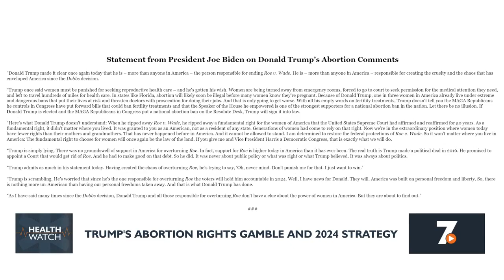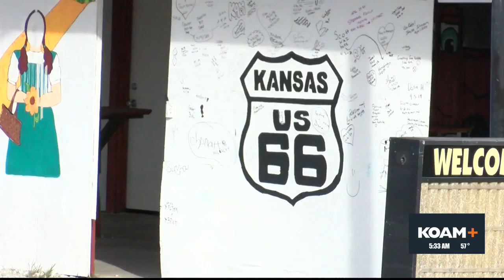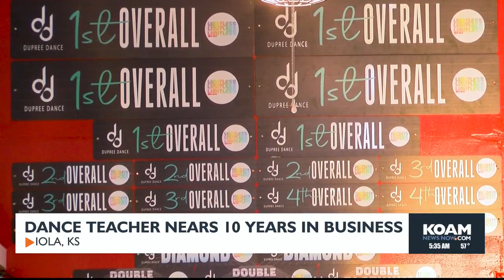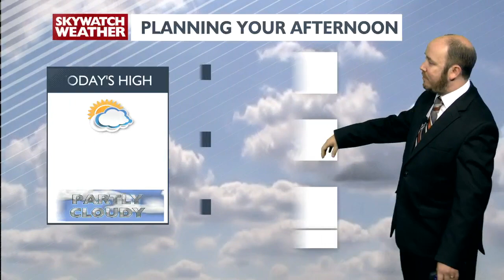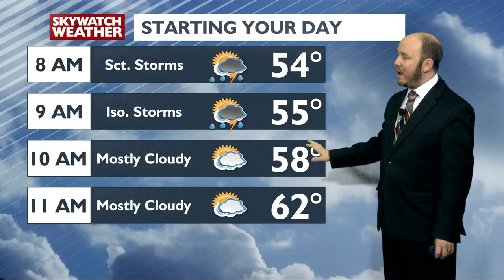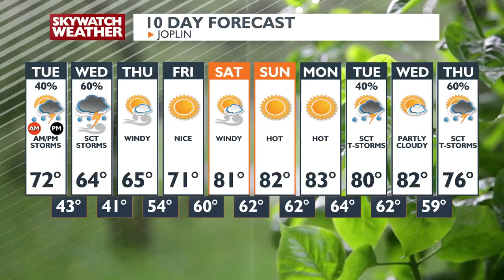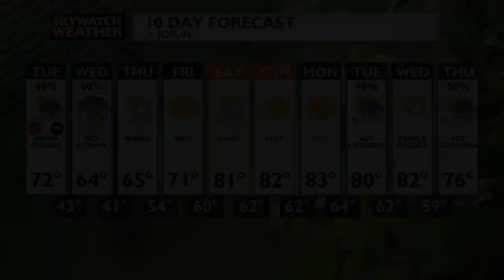KOAM 5am Newscast - April 9th